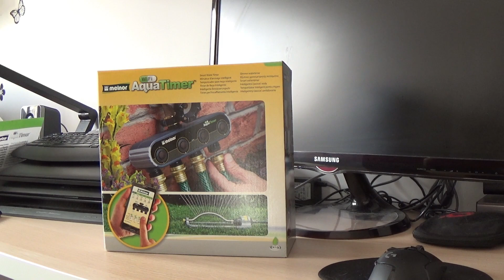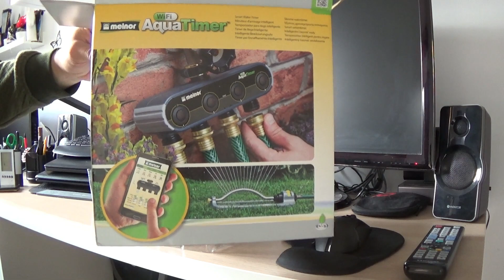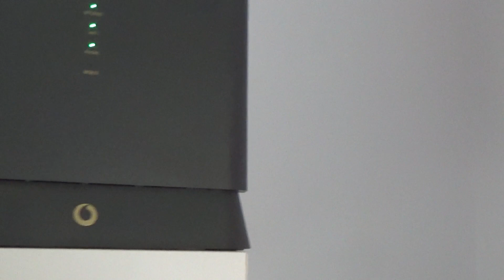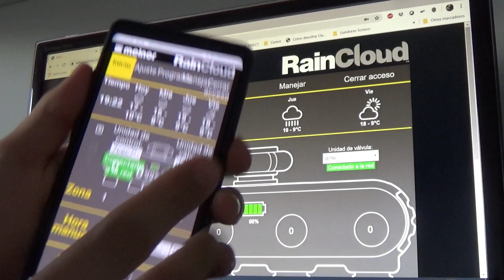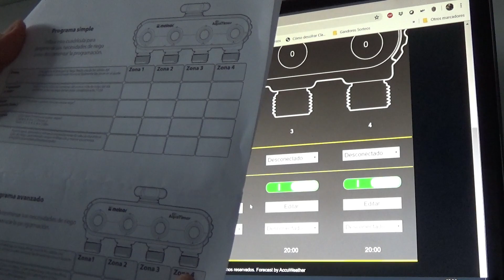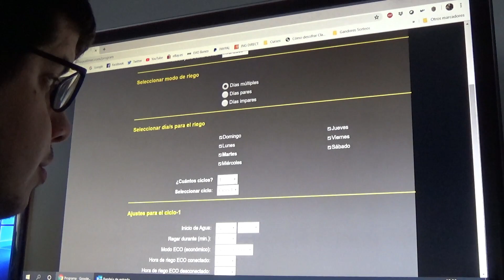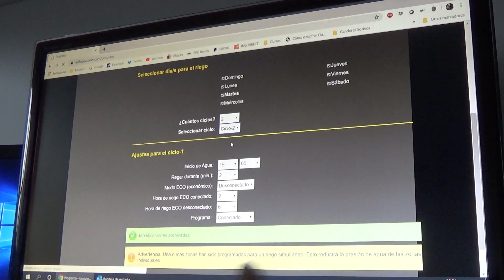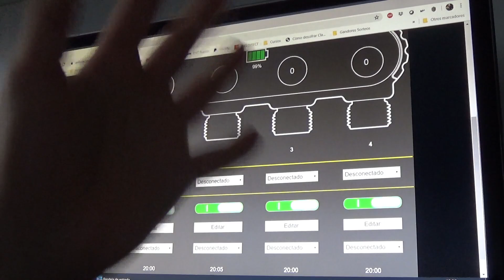Nuevo Programador de Riego Melnor WIFI AquaTimer (2020)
Buenas a todos compañeros!!!

Aquí os dejo otro video!!!

Aqui os dejo el enlace de compra por si estais interesados: